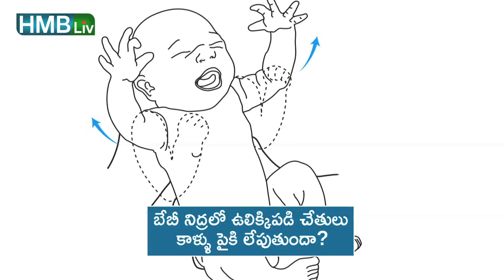పసి పిల్లలు నిద్రలో ఉలిక్కిపడతారు ఎందుకు? HMBLiv | TIPS